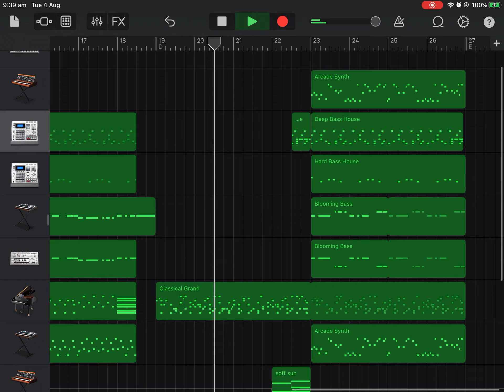Metal crusher GarageBand remix